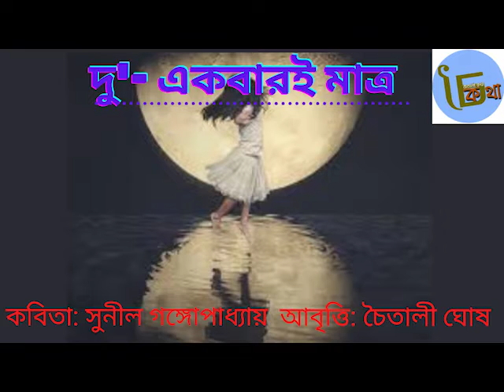premer_kobita| Du Ekbari Matro| দু-একবারই মাত্র| Sunil Ganguly| Chaitali Ghosh| Chaitali Katha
Here is another poetry from famous poet Sunil Gangopadhyay. Du Ekbari Matro is one of his famous poetry.

Bangla Sera kobita

Sunil Gangulir Premer Kobita

Premer Kabita Bangla

Sad Kobita

বাংলা প্রেমের কবিতা আবৃত্তি

Kobi Sunil Ganguly

Bangla Abritti

Bengali Recitation

Bengali poet

Human Rights for Women

Bengali village Drawing

Beauty of Bengal

Bengal village

Jadu Bastabata kabita

Nostalgic Poem

Bengal flute